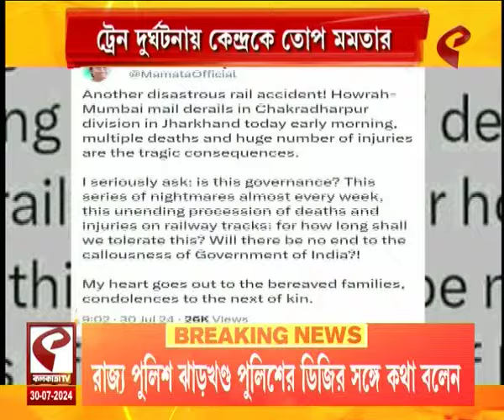Mamata Banerjee | ট্রেন দুর্ঘটনায় কেন্দ্রকে তোপ মমতার, এক্স হ্যান্ডলে ক্ষোভ উগরে দেন মুখ্যমন্ত্রী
ট্রেন দুর্ঘটনায় কেন্দ্রকে তোপ মমতার, এক্স হ্যান্ডলে ক্ষোভ উগরে দেন মুখ্যমন্ত্রী

website link for this copy :
@Kolkata Tv